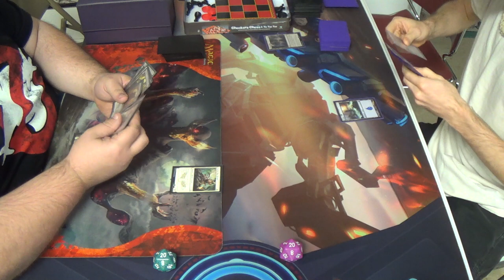Standard Magic (KTK-OGW) — Orzhov Warriors vs. Ojutai Awaken Control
This match more than any other so far taught me the need for instant speed spin cards. Anchor to the Æther just doesn't get the job done against a fair number of cards, particularly anything that has haste typed on it.

My mission was to make a budget deck in Standard, or at least one with zero copies of Jace, Vryn's Prodigy. Originally, that meant four copies of Displacement Wave, since that card and Jace don't play well with one another, thus making tem as close to mutually exclusive as I could find in this format. Unfortunately, due to not having the cards to borrow, I was unable to build a Displacement Wave deck, but much of the deck that I had built around it still could stand.

Essentially, I wanted to make a "creatureless" control deck.I do like old school barely-any-creatures decks, but the current advantage to this is having better than a coin's toss to hit an applicable card with each use of her +1, hence her being a four-of in the deck. Of course, the actual wins themselves still come from "creatures" in the form of awakened lands, Gideon, Gideon's tokens, or the octopus from Crush of Tentacles.

Some instant improvements that I would make to the deck include changing out Anchor to the Aether for Whisk Away and/or Sweep Away, since being instant speed helps against haste creatures and land creatures (weaknesses of the deck otherwise) enough that the scry 1 is unimportant by comparison. Otherwise, the landbase could use some work, of course, but the other Flooded Strands were being used by the store owner in his deck, and the event being sanctioned meant that I could not run any proxies. Lastly, Scatter to the Winds is supposed to be a four-of, but the LGS owner was using them in his deck as well.Decklist forthcoming. I'll be sure to provide the original decklist and what I would have liked to have had.

This is the decklist as I had been running it.
Enchantment (1)
1 Oath of Jace
Instants (11)
4 Anticipate
1 Celestial Flare
4 Dig Through Time
2 Ojutai's Command
1 Scatter to the Winds
Planeswalkers (6)
2 Gideon, Ally of Zendikar
4 Narset Transcendant
Sorceries (15)
4 Anchor to the Æther
4 Crush of Tentacles
1 Displacement Wave
2 Part the Waterveil
4 Planar Outburst
Lands (26)
4 Evolving Wilds
1 Flooded Strand
9 Island
4 Plains
4 Prairie Stream
4 Tranquil Cove
Sideboard (15)
1 Celestial Flare
4 Disdainful Stroke
2 Linvala, the Preserver
1 Negate
3 Overwhelming Denial
2 Sphinx of the Final Word
1 Ugin, the Spirit Dragon
1 Ulamog, the Ceaseless Hunger

However, if I could have built my ideal list for this archtype, then this is what I would have built.
Instants (17)
4 Anticipate
4 Dig Through Time
4 Scatter to the Winds
4 Sweep Away
1 Whisk Away
Planeswalkers (6)
2 Gideon, Ally of Zendikar
4 Narset Transcendant
Sorceries (11)
4 Crush of Tentacles
3 Part the Waterveil
4 Planar Outburst
Lands (26)
4 Flooded Strand
7 Island
3 Plains
4 Prairie Stream
4 Polluted Delta
4 Tranquil Cove
Sideboard (15)
1 Disdainful Stroke
2 Dispel
2 Linvala, the Preserver
2 Negate
4 Ojutai's Command
2 Sphinx of the Final Word
1 Ugin, the Spirit Dragon
1 Ulamog, the Ceaseless Hunger

Thanks to our patrons:
BasicSwamp
Vladictus
Zeroix7